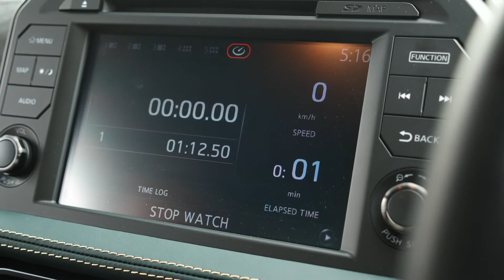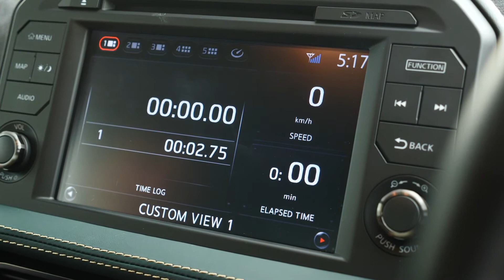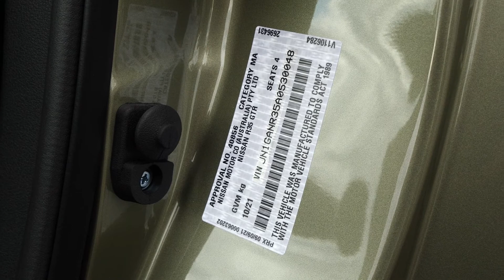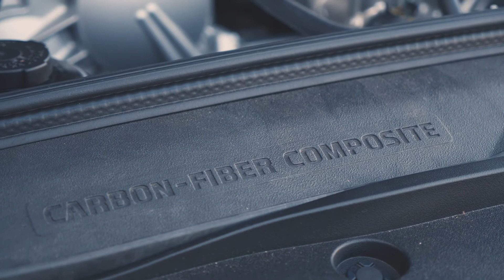2022 Nissan GT-R T-spec // Australia Only Special Edition To Bow Out Godzilla //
Nissan's flagship performance vehicle, the GT-R, has convincingly cemented its place in automotive royalty over the past 52 years.  Now, the R35 GT-R has taken its last stand in Australia.

To celebrate the final R35 Godzilla's arrival Down Under, Nissan introduced two incredible special editions — the GT-R T-spec and GT-R NISMO SV.  All vehicles arrived in Australia prior to 31st October 2021 and have been secured by eager collectors, determined to own a final iteration of this cult performance icon.
HISTORY OF THE NISSAN GT-R
First-generation Prince Skyline GT-R – 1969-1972
While the Skyline GT-R is best known as a two-door coupe, Nissan's high-performance hero originally began life as a four-door sedan when it was officially revealed at the Tokyo Motor Show in 1968.
It was showcased alongside the company's ground-breaking R380 race car as a way of highlighting how Nissan transferred its motorsport know how from the racetrack to the road.
The Skyline GT-R, which went on sale exclusively in Japan in February 1969, was powered by a derivate of the R380's 2.0-litre inline six-cylinder powerplant (codenamed S20) that was the first mass-produced four-valve-per-cylinder double overhead camshaft engine and generated 118kW of power at 7000rpm and 177Nm of torque at 5600rpm.
More than just an engine transplant, the Skyline GT-R featured flared wheel arches, variable ratio steering, a MacPherson front strut and semi-trailing arm rear suspension configuration as well as a limited slip differential.
Those modifications, along with the arrival of a lighter two-door coupe model with a 100-litre fuel tank in 1971, forged the Skyline GT-R's racing reputation from the first moment it hit the track with 52 outright victories – including a record 49 consecutive wins – in Japanese touring car competition within three years.
Second-generation Nissan Skyline GT-R – 1973
The second-generation Nissan Skyline GT-R (codenamed KPGC110) made its public debut at the 1972 Tokyo Motor Show before going on sale in January 1973.
Based on the fourth generation C110 Skyline, and available exclusively as a two-door coupe, the stylish GT-R built on the foundations of the original with a host of technical upgrades, including the addition of four-wheel disc brakes and aerodynamic body parts such as a rear wing for extra stability at high speed.
The 2.0-litre six-cylinder engine also featured a number of new innovations to improve its performance and endurance, such as a full transistor ignition system and a double roller-type timing chain, even though it maintained the same power outlet as before.
It was also the first model to feature the twin round tail lamps that have since become a signature of the GT-R's visual aesthetic.
The second-generation Skyline GT-R is often referred to as a Kenmeri, owing to the popular advertising campaign that depicted a young Japanese couple called Ken and Mary enjoying a day driving through the Hokkaido countryside.
Unfortunately, it launched in the middle of the early 70's oil crisis that forced the introduction of much stricter exhaust emission regulations in Japan and Nissan ceased production of the GT-R in April 1973, just three months after the first cars were delivered.
As such, less than 200 second-generation Nissan Skyline GT-Rs were produced, and remaining versions are now considered highly valuable collector vehicles.

The Description continues in the comment section.